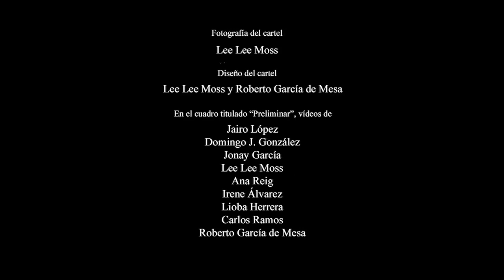Tráiler 2 de "Outside" - Cía. Roberto García de Mesa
"OUTSIDE"

FICHA:
Dirección, textos, espacio escénico, música y vestuario: Roberto García de Mesa.
Intérpretes: Ana Reig, Irene Álvarez y Lioba Herrera.
Iluminación: Carlos Ramos.
Audiovisuales: Digital 104.
Fotografía del cartel: Lee Lee Moss.
Diseño del cartel: Lee Lee Moss y Roberto García de Mesa.
Vídeos del cuadro titulado "Preliminar": Jairo López, Domingo J. González, Jonay García, Lee Lee Moss, Ana Reig, Irene Álvarez, Lioba Herrera, Carlos Ramos y Roberto García de Mesa.
Producido por Compañía Roberto García de Mesa.

SINOPSIS:
“Outside”, escrita, dirigida y producida por Roberto García de Mesa, contiene cinco piezas escénicas breves, de diverso formato, interpretadas por Ana Reig, Irene Álvarez y Lioba Herrera: “1/3” (2006), “Refugio” (2017), “Luminarias” (2004), “Oratorio On/Off” (2011) e “Isla mínima” (2008).
El estreno de “Outside” se produjo el 25 de octubre de 2018, en el Teatro Guimerá (Tenerife, España).